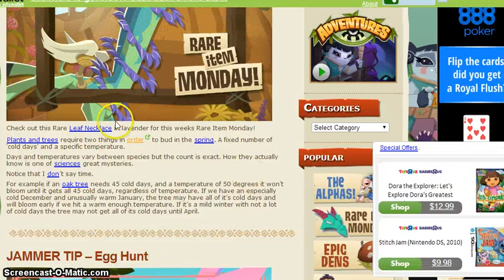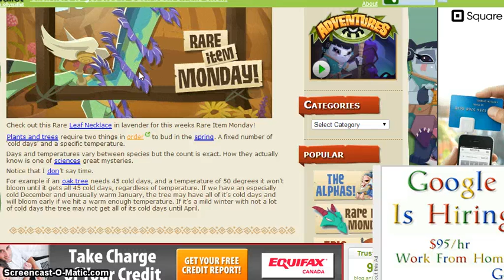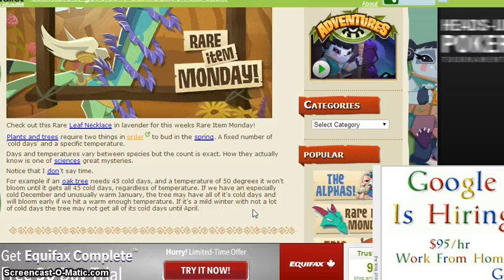Rare Item Monday! Lavender leaf necklace!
Hey guys! Rare item monday is here again! Its Actually cool finally! Lolz. Anyways hope you all enjoy!